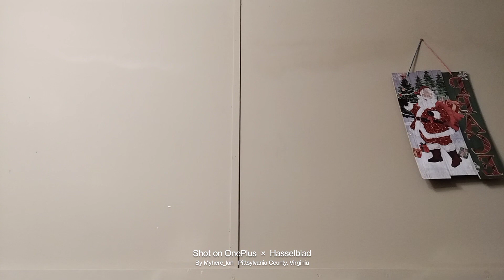smelling my bath and body works part 1